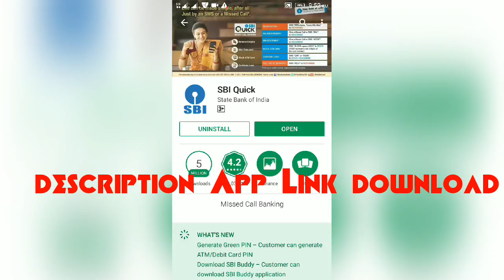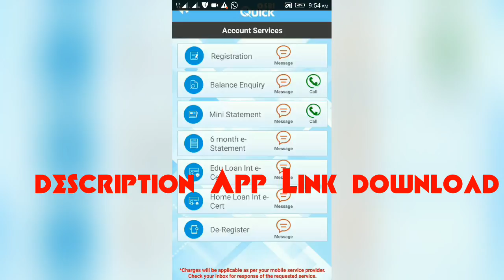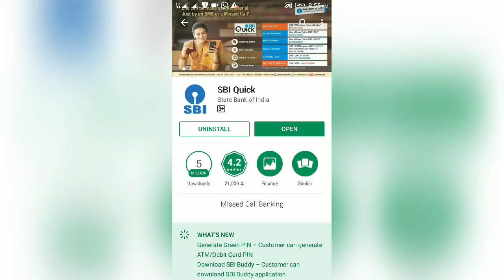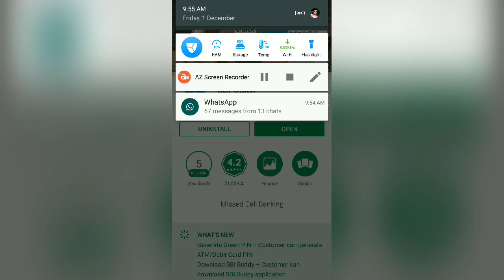ஆன்ட்ராய்டு மொபைல் sbi quick ஆப்ஸ் மூலம் வீட்டில் இருந்தபடி பேங்க் balance பார்ப்பது எப்படி?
ஆன்ட்ராய்டு மொபைல் sbi quick ஆப்ஸ் மூலம் வீட்டில் இருந்தபடி பேங்க் balance பார்ப்பது எப்படி? , How to use Android mobile sbi quick App..